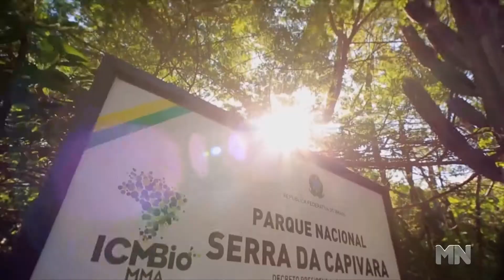Inside TV - Entrevista com o carnavalesco Milton Cunha